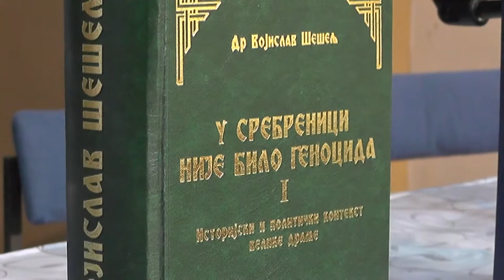PROMOCIJA KNJIGE VOJISLAVA ŠEŠELJA